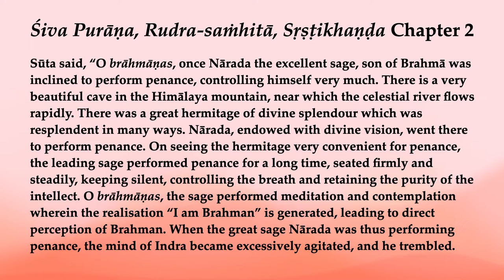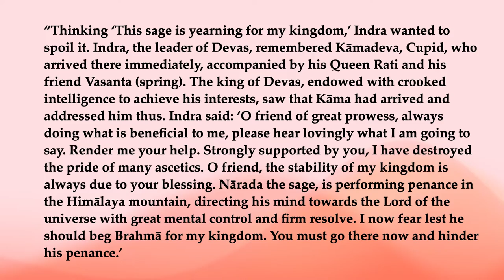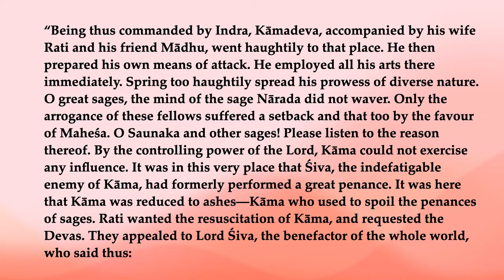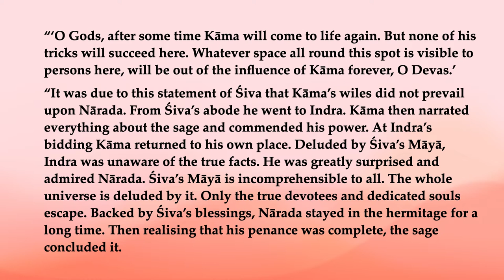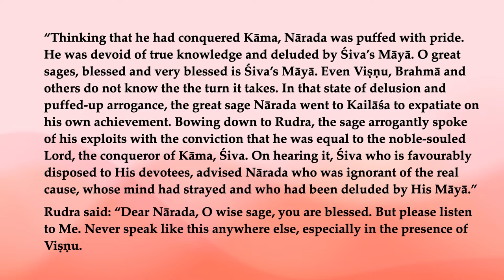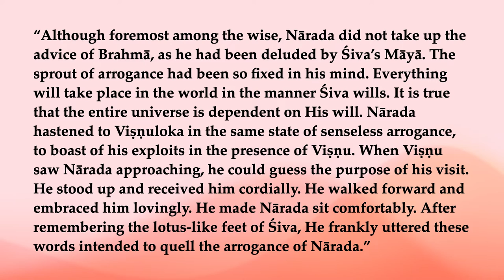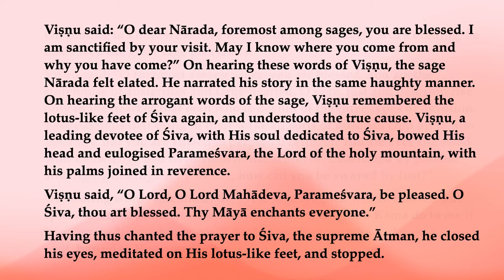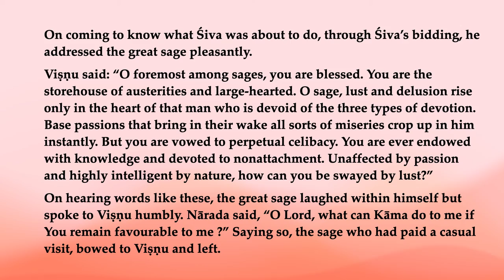Rudra-saṁhitā, Sṛṣṭikhaṇḍa 2—Kāmadeva Disturbs Nārada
Sūta said, “O brāhmāṇas, once Nārada the excellent sage, son of Brahmā was inclined to perform penance, controlling himself very much. There is a very beautiful cave in the Himālaya mountain, near which the celestial river flows rapidly. There was a great hermitage of divine splendour which was resplendent in many ways. Nārada, endowed with divine vision, went there to perform penance. On seeing the hermitage very convenient for penance, the leading sage performed penance for a long time, seated firmly and steadily, keeping silent, controlling the breath and retaining the purity of the intellect. O brāhmāṇas, the sage performed meditation and contemplation wherein the realisation “I am Brahman” is generated, leading to direct perception of Brahman. When the great sage Nārada was thus performing penance, the mind of Indra became excessively agitated, and he trembled.